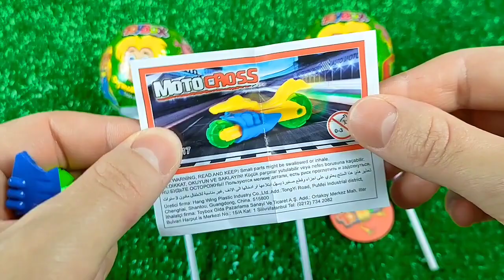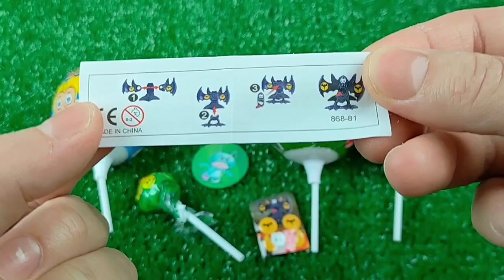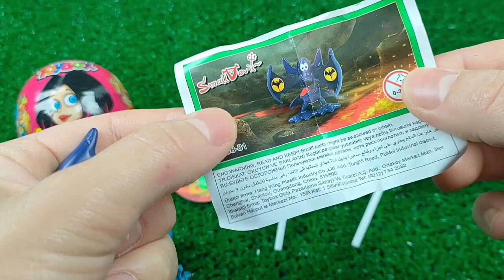ASMR BLACK Candy ENOKI MUSHROOMS BABY OCTOPUS TRUFFLE BLACK BEAN NOODLES 짜장불닭팽이버섯 트러플짜파게티 먹 MUKBANG